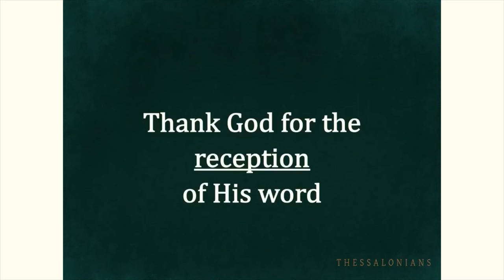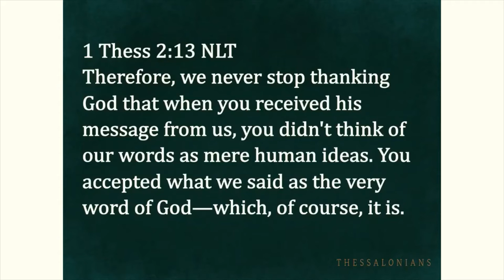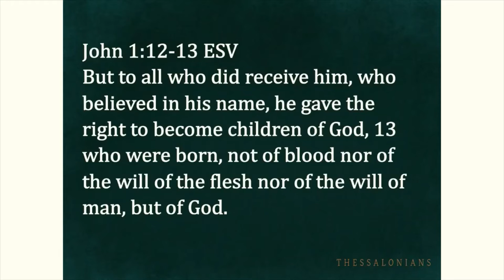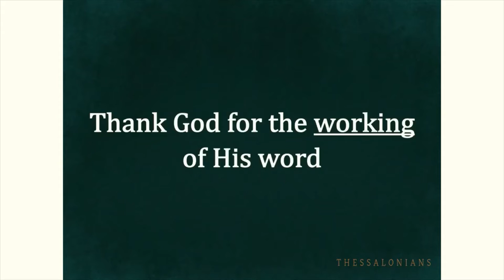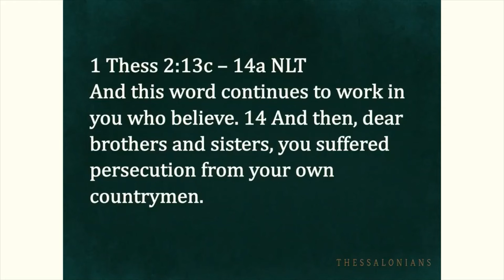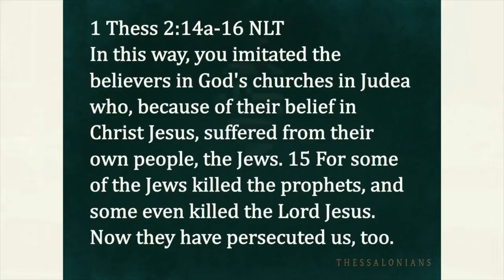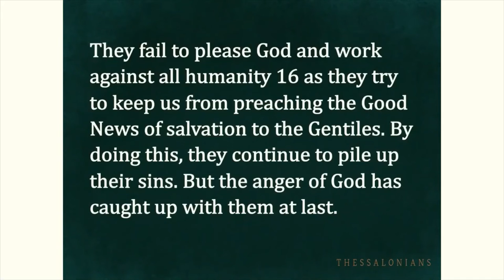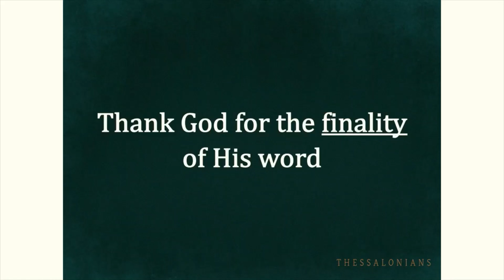January 17, 2021 Sermon: Faith in Uncertain Times Part 3